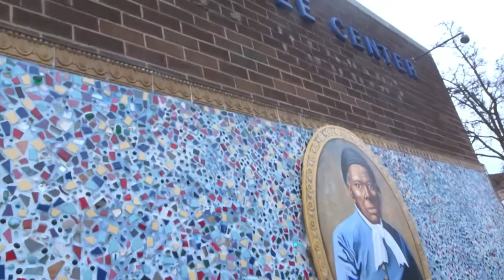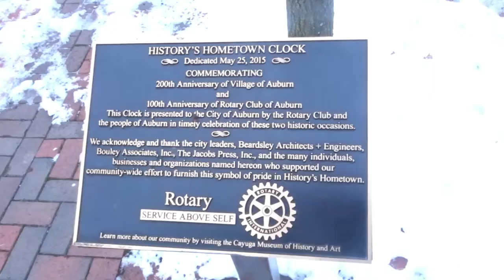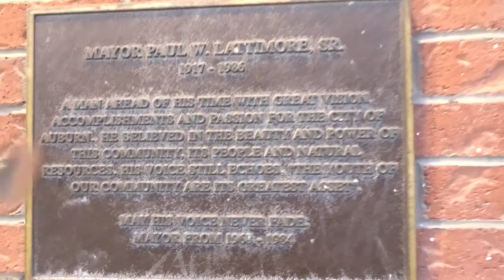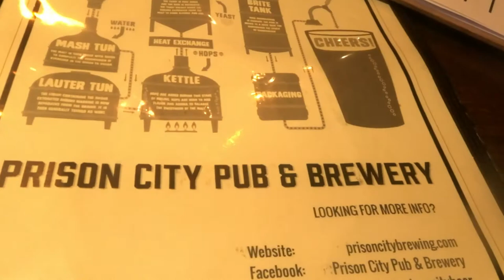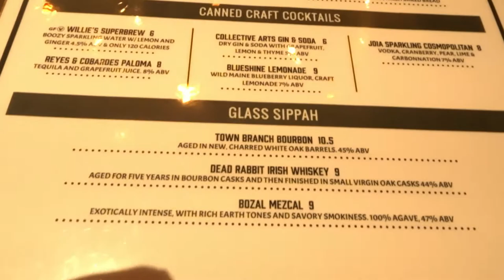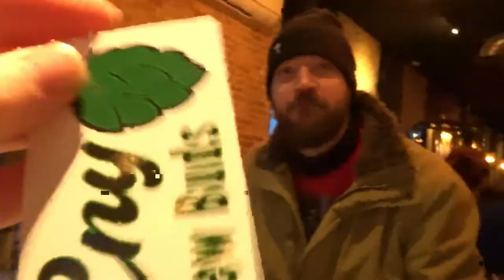Prison City Brew Tour